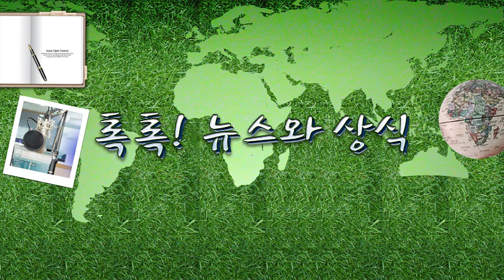[톡톡] 문 열림 사고 후 ‘비상구 좌석’ 판매 중단... 근본적 대책 될까? 5.30(화) 톡톡!.../ YTN 라디오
[톡톡] 문 열림 사고 후 ‘비상구 좌석’ 판매 중단... 근본적 대책 될까? 5.30(화) 톡톡! 뉴스와   상식